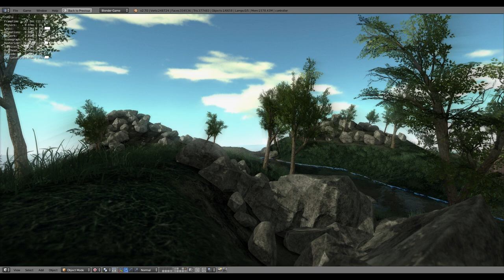Blender Game Engine -Landscape/Forest Environment- Tech Demo v2 (DOWNLOAD)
Update on my BGE Tech Demo.
I added in a Shotgun (from veti) and the water shader from Martinsh.